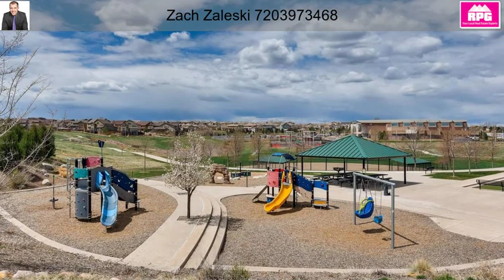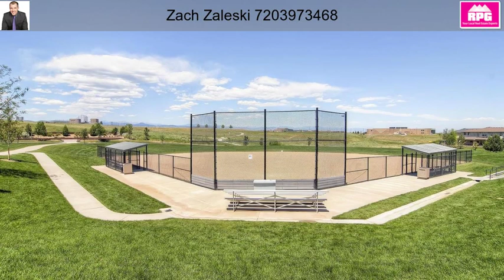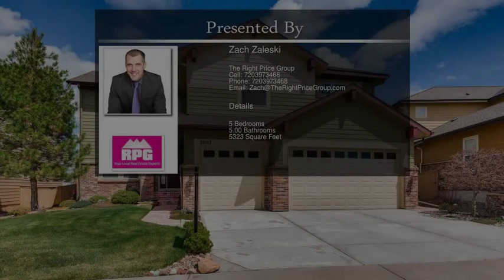3007 Danbury Avenue Highlands Ranch CO 80126